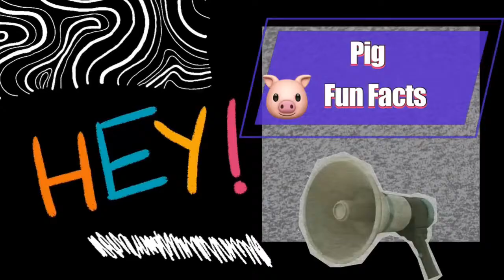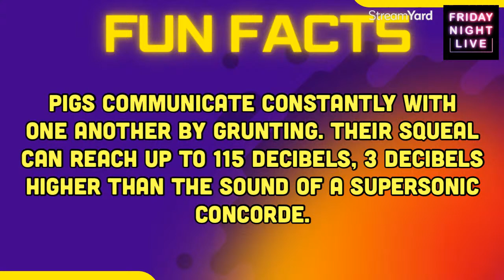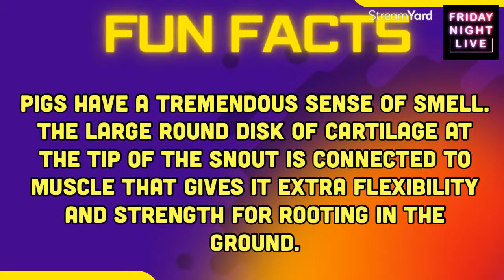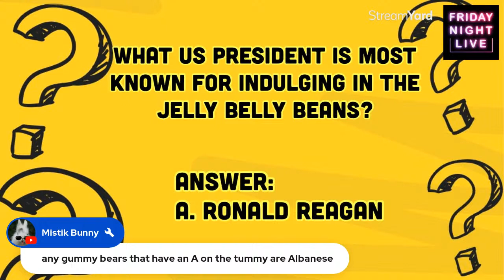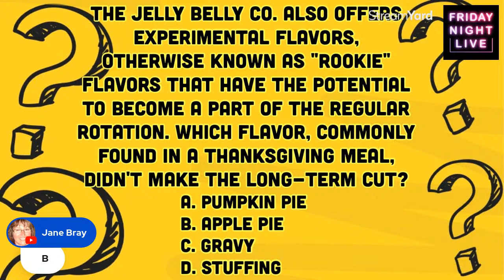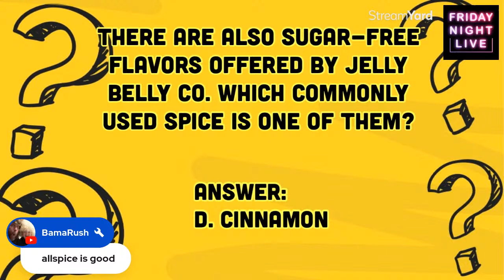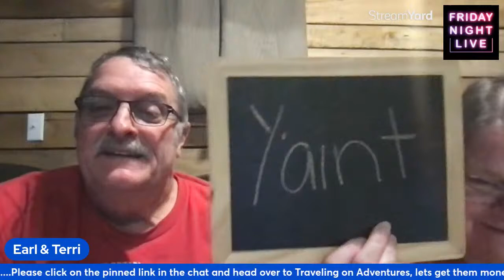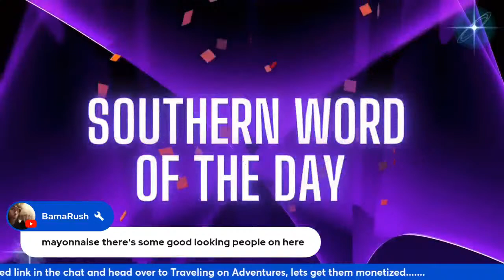Come Hang Out With Us On Friday Night! LIVE With Friends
Join us Live! for some fun, laughs, and conversations with Friends!!!